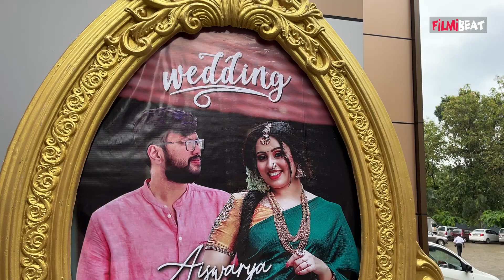എന്റെ മുഖം കണ്ടാൽ അറിയില്ലേ ടെൻഷൻ ഉണ്ടെന്നു. മണവാട്ടിയായി ഐശ്വര്യ രാജീവ്‌ എത്തിയപ്പോൾ....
കല്യാണസാരിയിൽ സുന്ദരിയായി  സ്റ്റാർ മാജിക് താരം ഐശ്വര്യ  കല്യാണ ചെക്കനെ കണ്ടോ
~CA.184~ED.190~